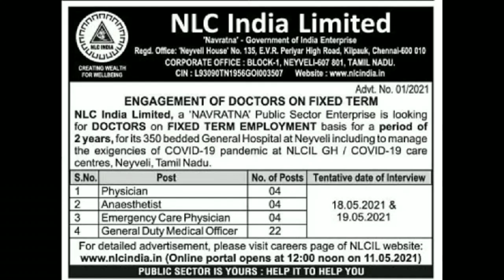NLC RECRUITMENT | 34 VACANCY | DATE: MAY 18 & 19